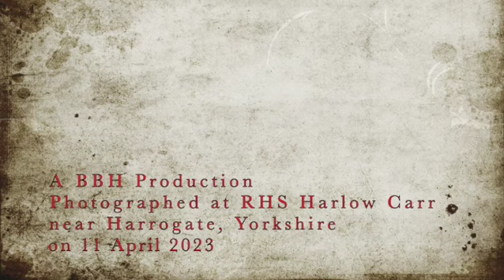Springtime at Harlow Carr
A small sample of the springtime views at RHS Harlow Carr near Harrogate in Yorkshire.